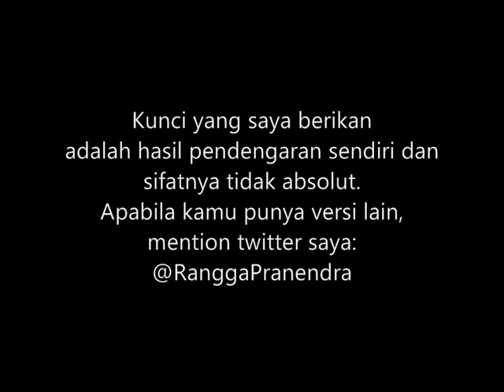(CHORD) JKT48 - Manatsu no Christmas Rose (Mawar Natal Musim Panas)